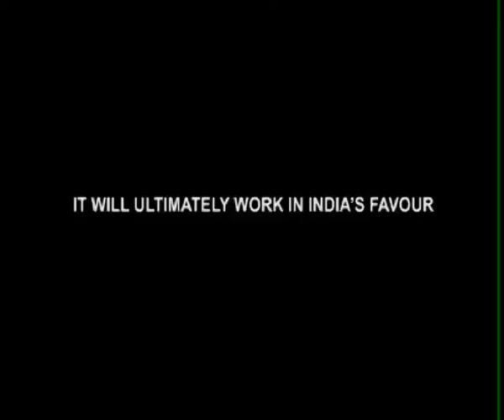Akash Jindal Speaks To Nnis On Today’s Fresh Stock Slide